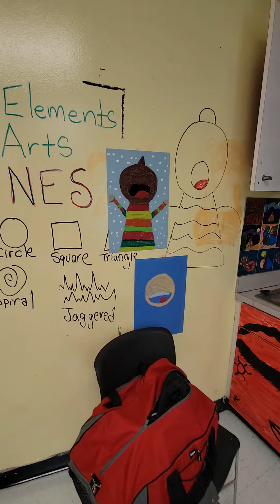Let It Snow....The Rosemont Choir pt 1